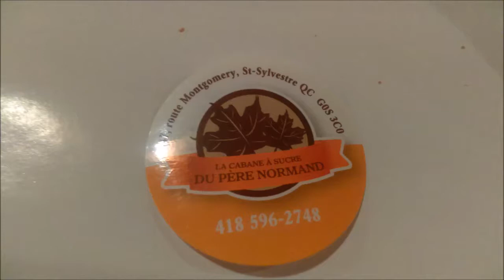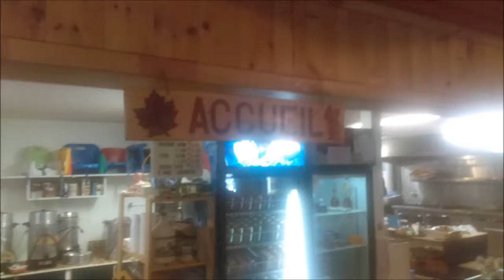la cabane a sucre